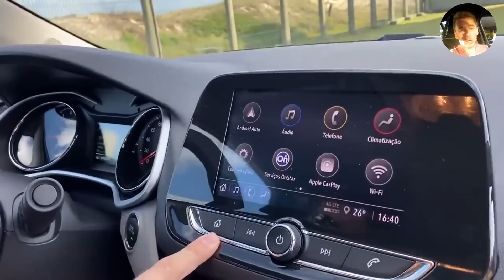0 KM ou Seminovo? Onix Plus vs Cruze 2018